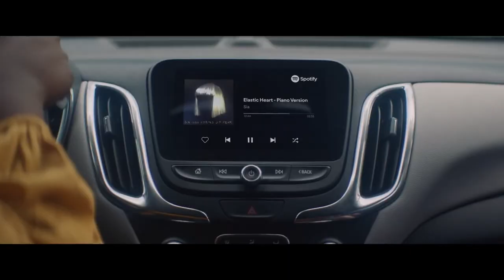Spotify Gift Card Trailer | SmartCDKeys.com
Watch trailer of Spotify. Read full description to find how to buy CD-Key at 💲 cheap price 💲.

👉► Find Spotify CD-Key at cheapest price

👉►  Spotify Description
Spotify is a digital music streaming service that gives you access to millions of songs.
With the Spotify Gift Card you can upgrade your Spotify account to Spotify Premium or Spotify Unlimited and get the opportunity to play your music on all devices without commercials and in better sound quality.
Buy Spotify Gift Card now for your family, your friends or just for yourself and upgrade to Spotify Premium or Unlimited!